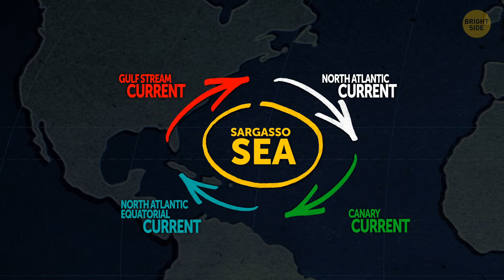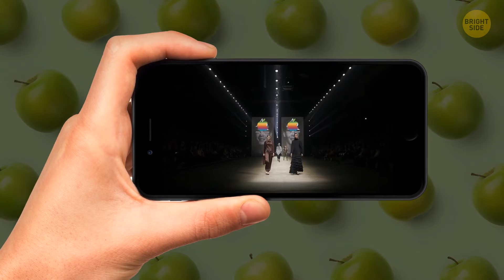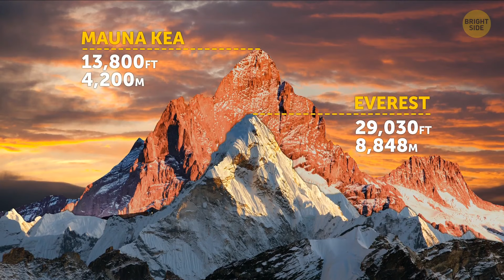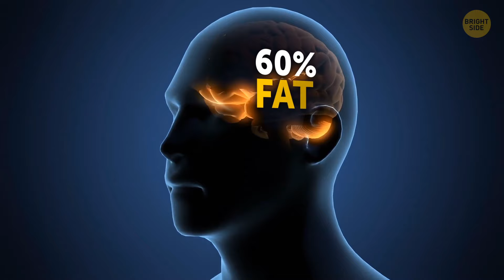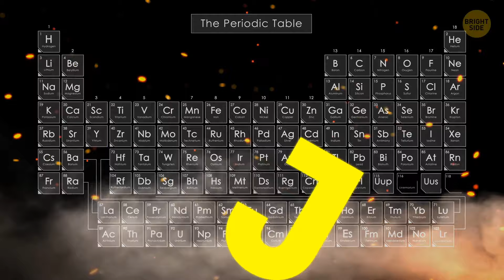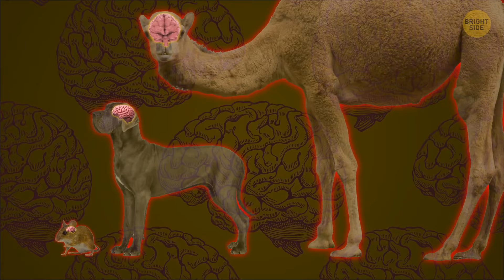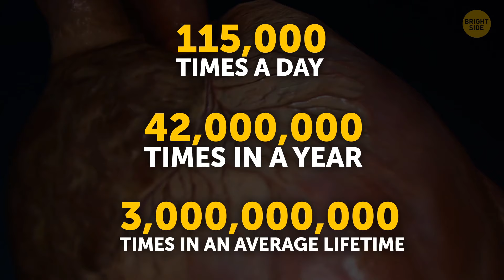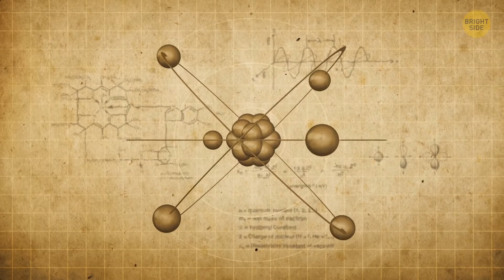110 Random Facts I Had to Double-Check to Believe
There are just all kinds of things that get me to thinking.  Like in: Hmm! Yeah, a dangerous pastime I know. Maybe some of these will make you go Hmm too!

Did you know that the smell of chocolate in a bookstore makes people want to buy romance novels? This is one of the many mind-blowing facts that make the Internet a very interesting place — and it makes for great conversation! We did our research and found the most curious facts that you may not know.